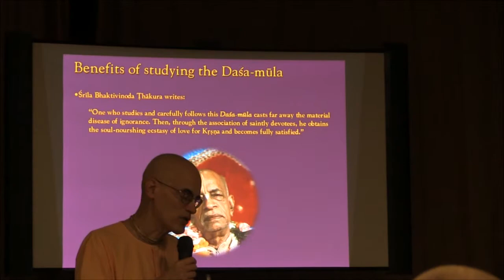NV FOI 03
2015.5.8 Festival of Inspiration New Vrindaban WV. USA